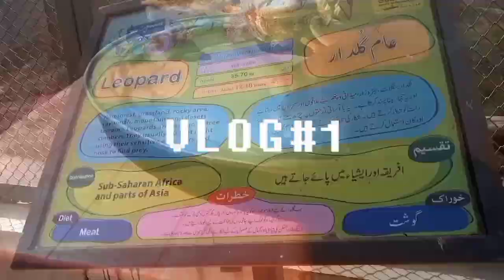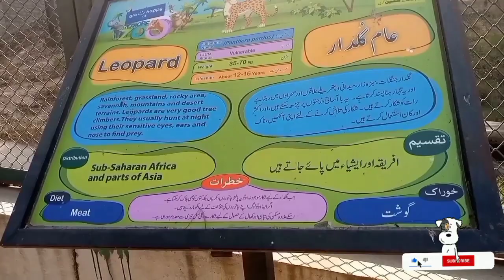My First Vlog (Aliya Lifestyle)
Assalamualikum❤
Hope ky ap sab ko vlog passand aya hoga meri first try thi jo bhi mistake hoi maafi chahti hon inshallah next vlog issy behtar hoga✌🏼❤
Like .comment or share
Must karna please thank you soo much✌🏻
Allah hafiz❤